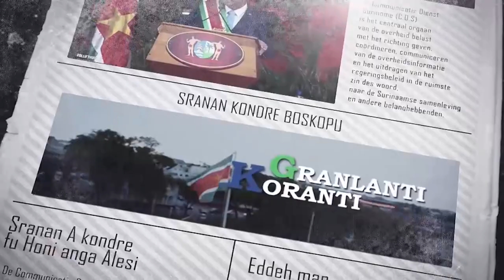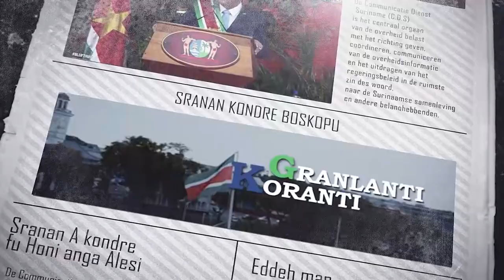𝔾ℝ𝔸ℕ𝕃𝔸ℕ𝕋𝕀 𝕂𝕆ℝ𝔸ℕ𝕋𝕀 (SARAMACCAANS) DD 16 DECEMBER 2021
De onderwerpen in deze aflevering zijn:
- Uitvoering Herstelplan vordert
- Regering zal 3 miljard per jaar vrij maken voor Sociaal Vangnet
- Regering stimuleert sporten en bewegen met Safe Exercise Area